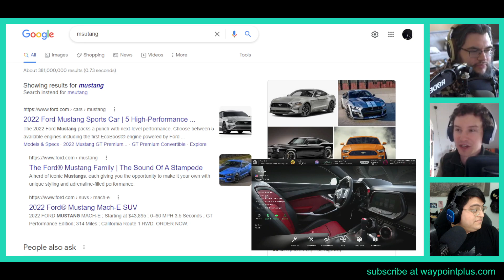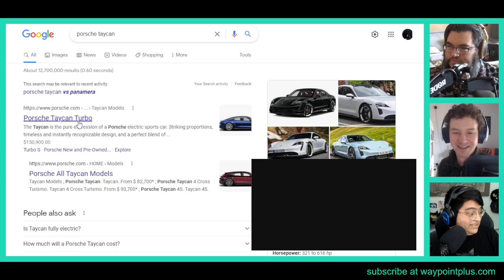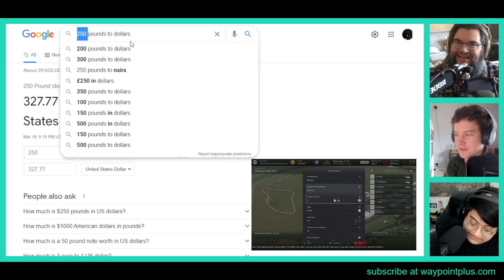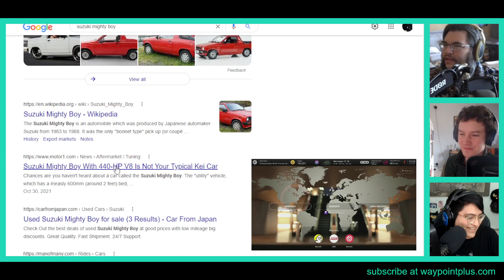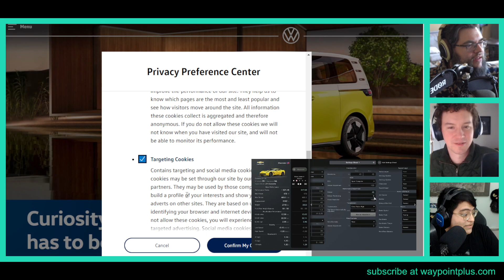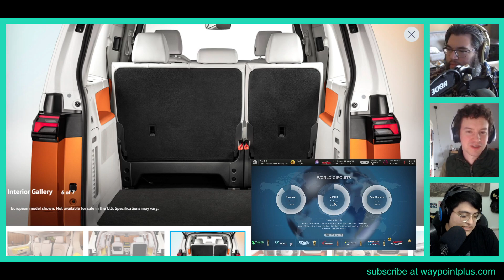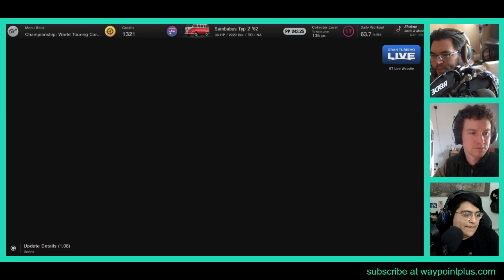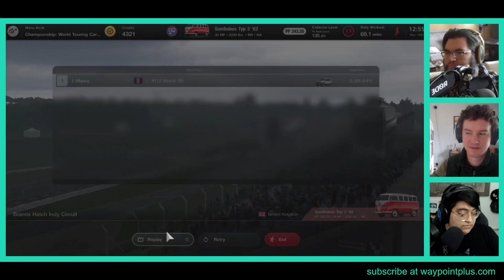Patrick's New Car - A Coffee Appears #8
Waypoint Crew: *slaps roof of episode*

"This bad boy can fit so many car shopping convos in it!"

Patrick's looking for a new car, Cado and Rob help him decide and take a few test drives in Grand Turismo 7.